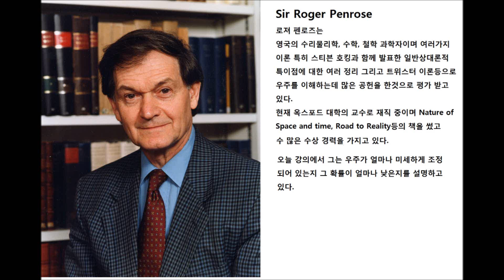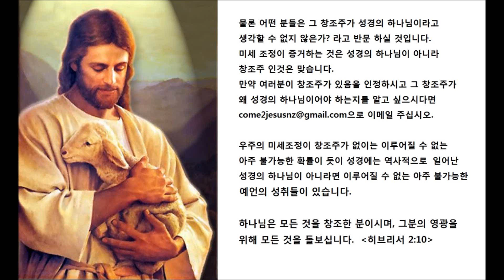[창조의 증거]로저 펜로즈가 계산한 우주의 미세조정이 우연히 될 확률은?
로저 펜로즈가 계산한 초기 우주의 엔트로피가 일어났던 상태만큼 낮을 가능성을 계산했습니다.
그 가능성은 10^10^123분의 1 입니다.
얼마나 큰 숫자인지 개념이 잡히시나요?
나라마다 차이가 있지만 로또의 1등 당첨 확률이 10^7분의 1정도라고 생각하시면 됩니다.
매주 한줄의 티켓을 사서 175주 연속으로 로또에 1등 당첨될 확률입니다.

아래는 로저 펜로즈의 계산 공식입니다.